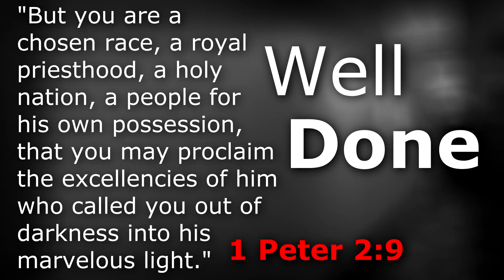Entitled || Spoken Word by Ian Head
A poem about our true entitlement.

Lyrics of poem:

Entitled.
A word meaning eligible or deserving.
A word that defines me.
But entitled to what, for the longest time I didn't see.
See, I thought I was entitled to earthly glory,
using my gifts and talents to build my life story.
I had it all planned out, building a life about me,
expecting others to want to come and see
of my accomplishments and what I could achieve.
A world revolving around me is what I believed.
I put my identity in status and possession,
but at the end of the day I was left with depression.
Now, I had accepted Christ, but trying to serve two masters,
feeding my desires of flesh only created disaster.
I trusted God with my eternal salvation,
but with the rest of my life I made limitation.
I didn't view God as a means of survival,
and so I continued on this worthless cycle.
Thinking that while I was on earth I would live for myself,
and as long as things were working out, God could go on the shelf.
But eventually my selfish living caught up with me.
I was in a place of desperation trying to plea
with God to pick up me up from out of this hole,
I had dug myself so deep and was completely out of control.
And that’s when God had me where He wanted me, in a place I would finally hear.
My life with all it’s earthly pursuits,
now like a slate that’s wiped clear.
I realized my choices didn't bring me life
I put my identity in things that only brought strife.
I sought out contentment in the things of earth I desired,
but when you’re created by God, that’s not how you’re wired.
God was starting me fresh, giving me a mind of clarity,
where I could finally see my earthly ways of irregularity.
realizing it wasn't about me or the life that I live,
but about the One who saved me, the One who forgives.
See I was entitled, I was deserving.
But what I was eligible for, was that I should be burning.
Separated from Him who I would daily forsake,
all for the purpose of making my name great.
But see that’s why Christ stepped in, with unconditional love,
two thousand years ago coming from His heaven above.
Humbling himself in this world so He could die in my place,
putting to death all my sins, because of His grace.
So that by His payment through death and resurrection,
I am now viewed by the Father as having perfection.
God’s Riches At Christ’s Expense.
He took the fall for my capital offense.
So now I am entitled, but not by my doing,
but because He wanted to save me and give me renewing.
See I was already dead in my trespasses and sin,
and He reached out, grabbed me, and breathed new life in.
That’s why it’s not about me, or my talents or gifts.
He gave me those things so I could use them to shift
the focus on Him and what this life is about.
Pointing others to the only saving route.
By trusting in His undeserving provision,
not by our works, but by our decision.
In the Bible, James refers to our lives as a mist.
It’s such a short period of time that we even exist.
So why make it about us and our life that is rotten?
Just so we can one day die and then be forgotten?
But if we have accepted Christ’s gift of eternal salvation,
then He’s already given our life rejuvenation,
and we should use every minute and every breath
to direct others away from their impending death.
There will come a day when it will be too late,
that’s why it’s so important we do something now and not wait.
In Mark sixteen verse fifteen, Jesus tells us to go
out into the world so that others will know.
So you can do it the way I did for a most of my youth,
living internally focused, never spreading the truth.
But we are entitled to be His instruments, that’s a gift not a chore.
So let’s live our lives in a way that shows others there’s more.
More to this world and what it provides,
that what earth says fulfills is a fulfillment of lies!
So I beg that you would take these words to heart,
spread His message to others, if you haven’t, please start.
We were created for so much more, don’t miss your opportunity.
Spread Christ’s love and grace throughout your community.
Now spread that truth with others till that day He says “well done”